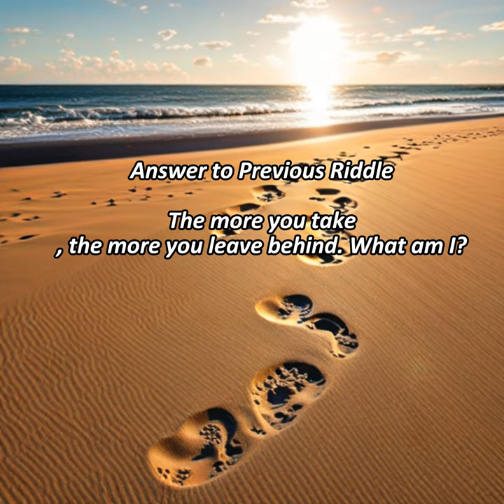Riddle No# 3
Welcome to "Quiz Poppers," where mystery meets mind-bending puzzles! Join us on a captivating journey filled with twists, turns, and riddles that will challenge even the sharpest of minds.

In each episode, we'll present a series of intriguing riddles that will leave you scratching your head and pondering the possibilities. From classic conundrums to modern enigmas, there's something for everyone in our riddle-packed adventure.